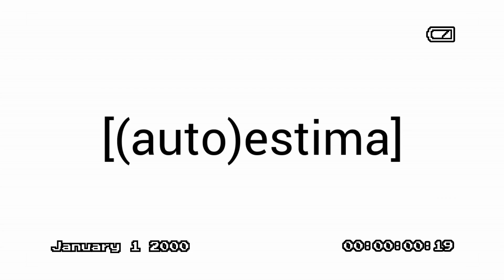3 formas INCRÍVEIS de usar o LEITE DE ROSAS! Será que pode usar no rosto??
No vídeo de hoje, eu te mostro 3 ótimas formas de usar o leite de rosas a favor da beleza. Além disso, conversaremos sobre as polêmicas desse produto, como, por exemplo, o uso do leite de rosas como tônico facial e demaquilante.

Glambox é um clube de beleza por assinatura! Por ele, você recebe todos os meses uma caixinha recheada de produtos de beleza para testar e conhecer. Além dos produtos serem incríveis, as caixinhas são lindas e podem ser aproveitadas para a decoração da sua casa! Demais, né! Que tal experimentar?

Após, no carrinho de compras, insira o cupom: leticiamenezes